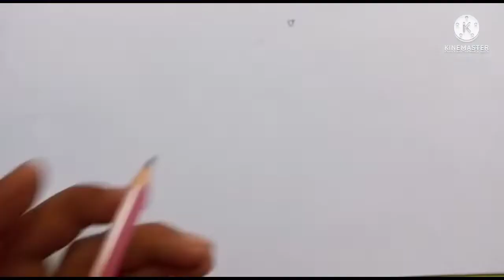How to draw a girl with her Teddy bear -step by step || sketch for beginners